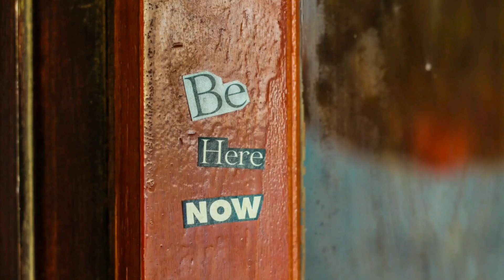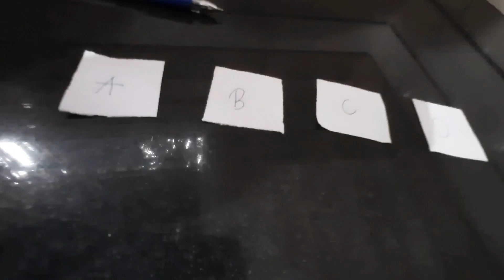അറിഞ്ഞതുമില്ല ആരും പറഞ്ഞതുമില്ല | Must Watch